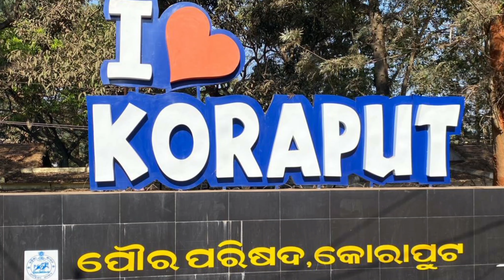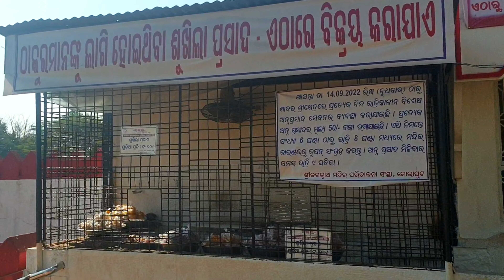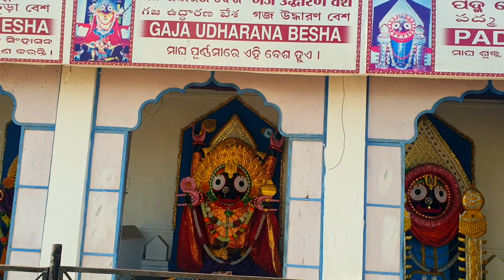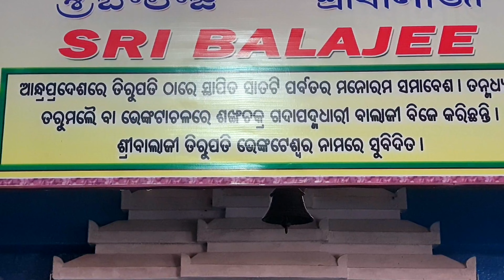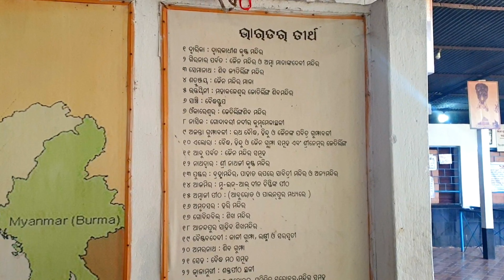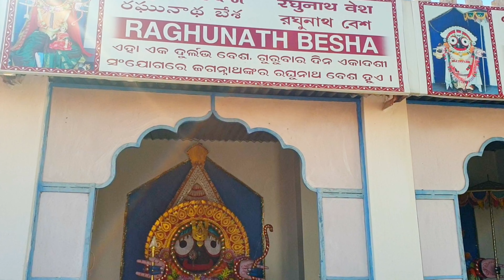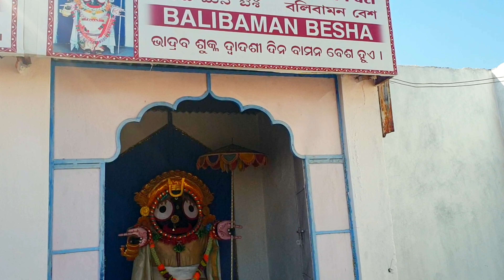ଶାବର ଶ୍ରୀକ୍ଷେତ୍ର ରେ କିଛି ସୁନ୍ଦର ଅନୁଭୂତି 🙏 କୋରାପୁଟର ପବିତ୍ର ଜଗନ୍ନାଥ ମନ୍ଦିର 🙏🙏 Incredible Odisha ♥